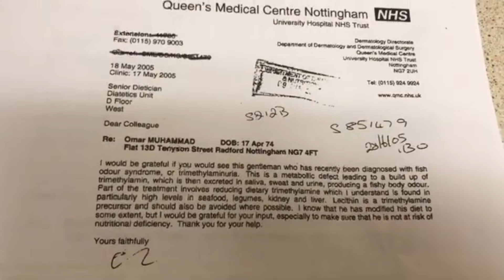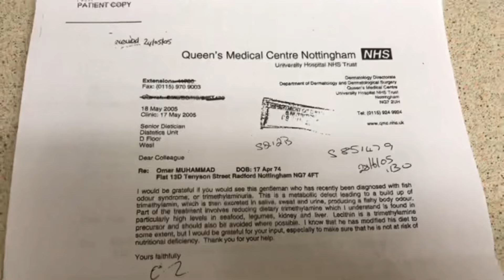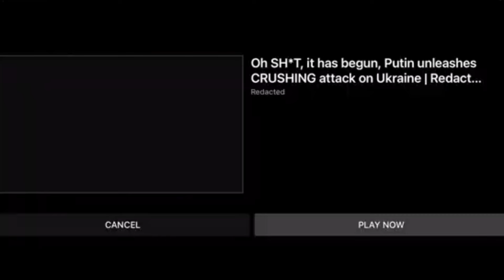SeaSideMark: Good Old Omar Seaside Muhammad...(Classic Mark)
Time flys by dee laaads